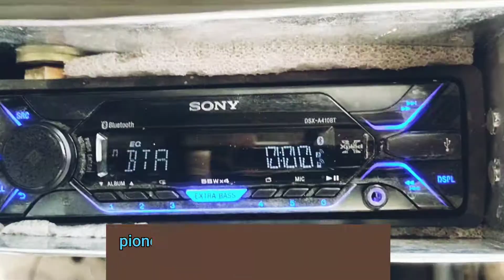pioneer subwoofer and sony speaker music system 🎶🎶🎵🎵🎵